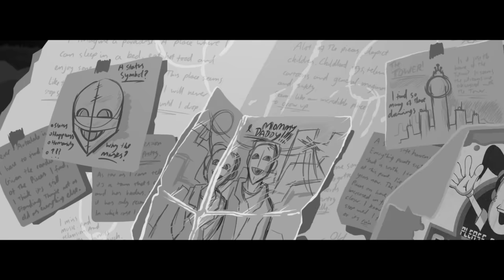"Don't Feed the Freaks" | Apocalyptic Animated Short Film (2018)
"If you're reading this. If you find this book; I'm sorry but I have no answers. But I can tell you what I've seen and what I know".
A young man travels the lifeless wasteland of what was once civilization. He's following the breadcrumbs of an apparent thriving society hidden somewhere in the vast, long-dead wilderness.

This short was crazy-fun to work on. It was ambitious as hell and was the cause of many sleepless nights but I really got to run with my imagination in a way I feel I haven't for a while. Just balls-to-the-wall creativity and it was really frustrating and really fun. It's also a story about isolation and I love to make those, considering around 75% of my short films are about being alone.

This short film is fourth in a series I've created. The other 3 take place within the walls of Autodale and are more dystopian than apocalyptic.